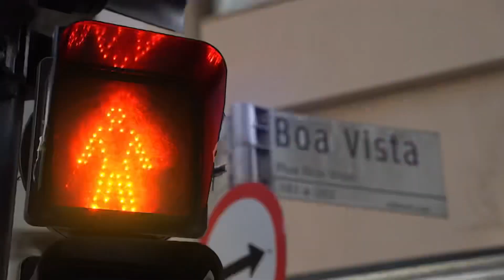Banana’s Magazine Edição de Setembro trás Tributo a Victoria Secrets, Suplemento Especial Mulheres+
Banana’s Magazine
Edição de Setembro trás
Tributo a Victoria Secrets, Suplemento Especial Mulheres +

Modelo - @mariliacarini
Fotográfo - @morgadephotographer
Beauty Artist - @aledesouza1970
Styling - @menezesrafael
Looks - @charlesshermann
Produção executiva - @diegoqueiroz.eg
Direção Criativa - @eliangallardo.oficial

Alê de Castro
Henrique de Castro

assistente de Beauty Artist
Anderson Valente

assistente Stylist
Ingrid Ricci
Aline Fortes

Seguranças:

Marcelo Martins
Talles Ribeiro
Eventon Silva
Marcos Rodrigues

Agradecimento:

Atelier Asas de Fada @asasdefadas
As botas são @fernandopiresbr
Fabiana Tobias @fabianatobias
Sidney Efraim

Realização